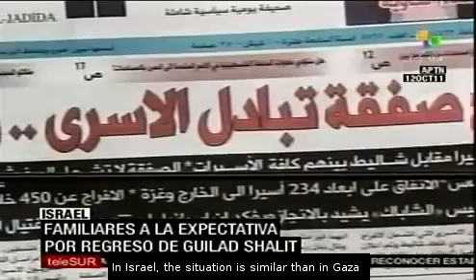Expectation on Gilad Shalid release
Israel will publish on Sunday the list of Palestinian prisoners that will be exchanged with the Hamas Party for the Israeli soldier Gilad Shalit, The agreement between both sides  was achieved through the mediation of Egypt. teleSUR